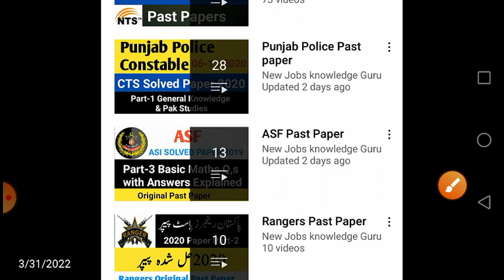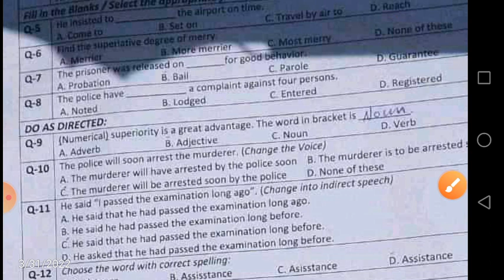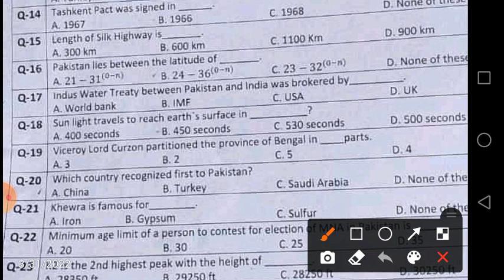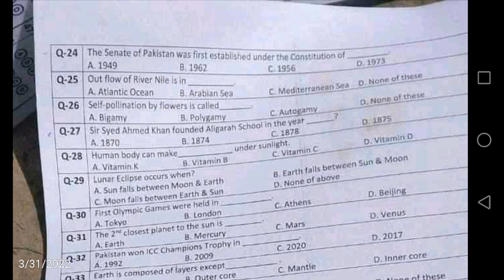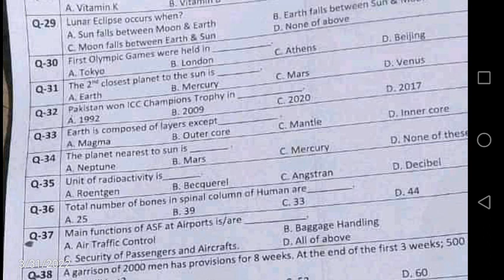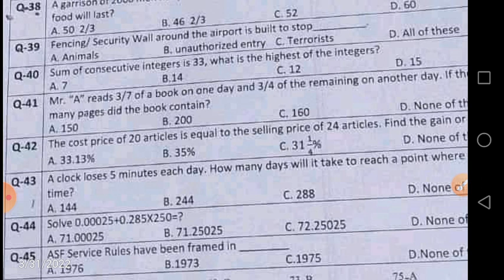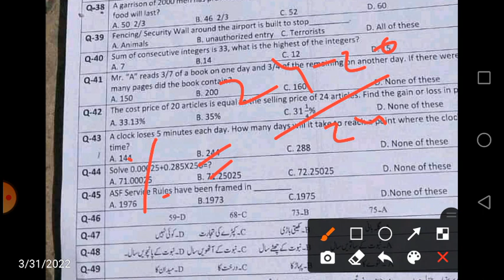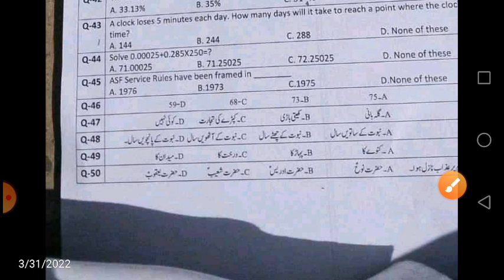ASF ASI Solved Paper 31-3-2022|| Today ASF ASI Complete Solved Paper 31 3 2022|| Corporal 31 3 2022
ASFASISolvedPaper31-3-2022